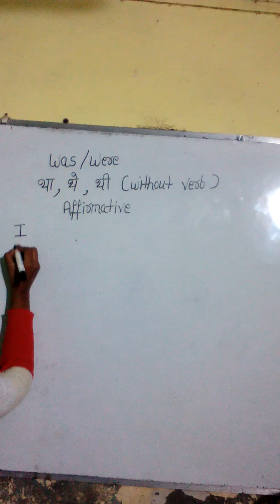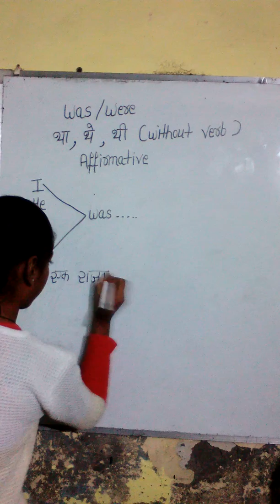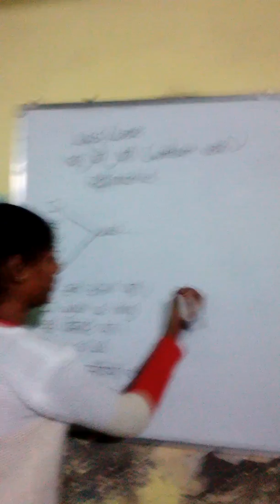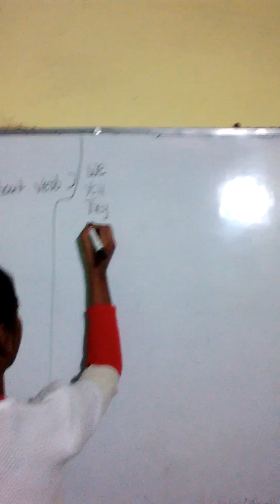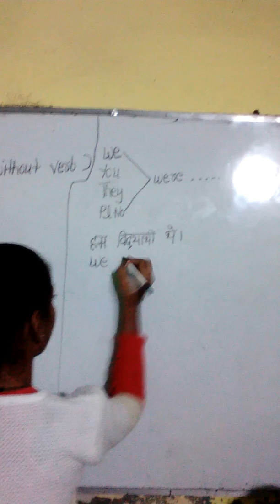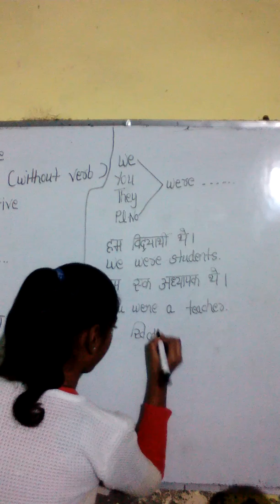use of was/were